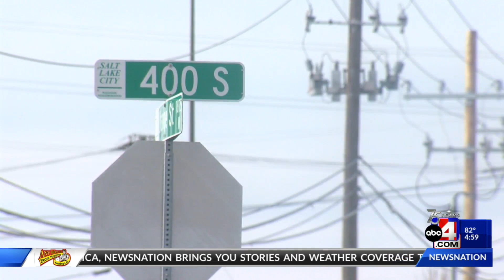Officers justified in fatal use of force against carjacker in Salt Lake County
Salt Lake County District Attorney Sim Gill said the Salt Lake City officers involved in a shooting that killed an Idaho man suspected of carjacking in March 2022 were justified in their use of force.